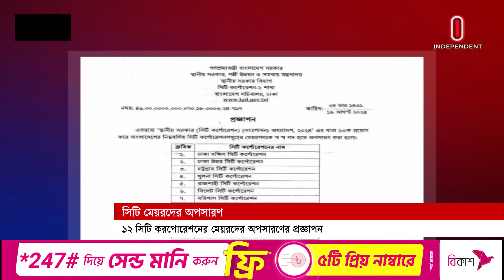১২ সিটি করপোরেশনের মেয়রদের অপসারণ, নিয়োগ দেয়া হলো প্রশাসক | City Mayor | Independent TV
দেশের সব সিটি করপোরেশনের মেয়রকে অপসারণ করা হয়েছে। তাদের অপসারণের পর সব সিটিতে প্রশাসক নিয়োগ দিয়েছে সরকার।
Mayors of all city corporations in the country have been removed. After their removal, the government appointed administrators in all cities.